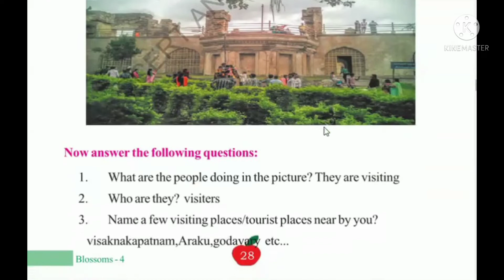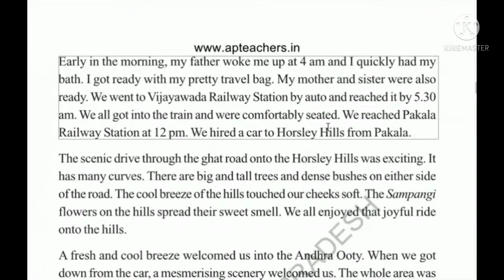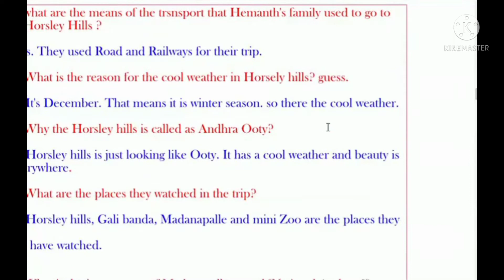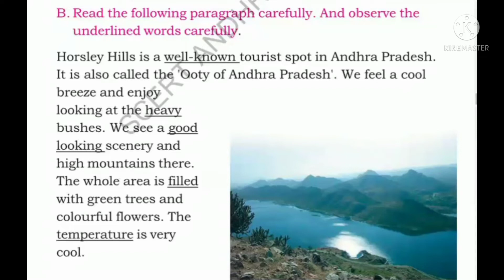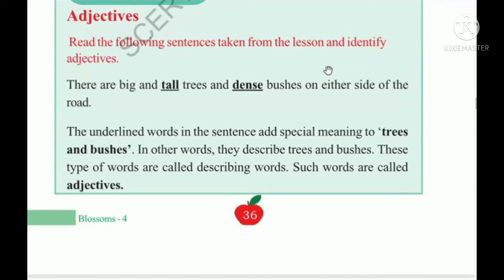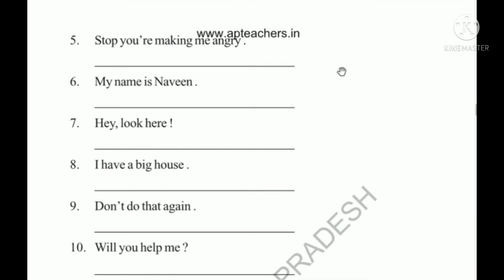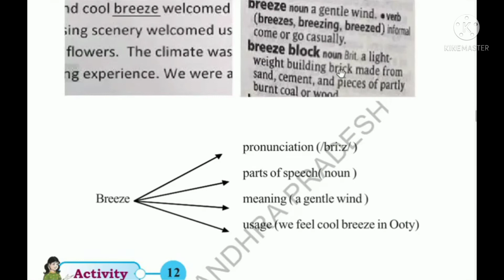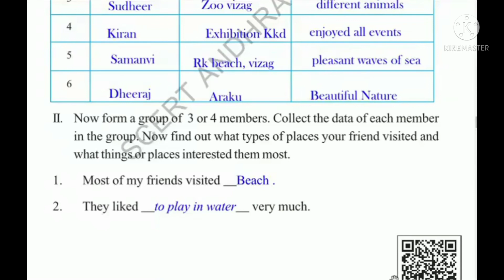A Trip in memories#class4